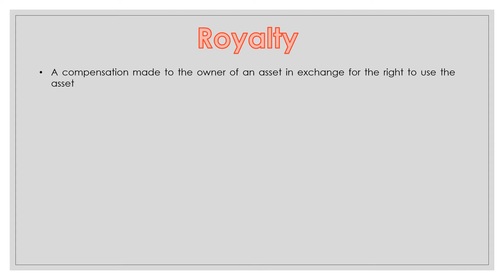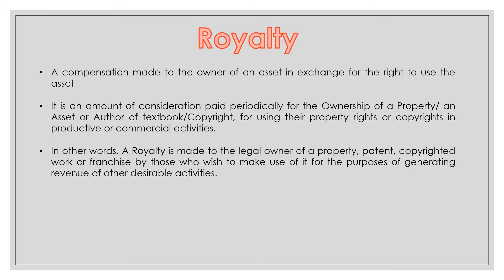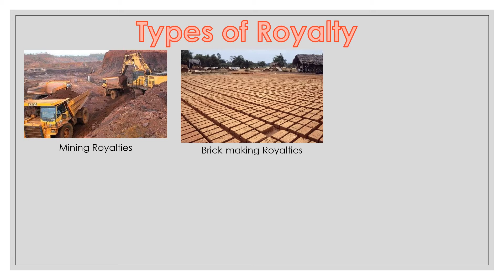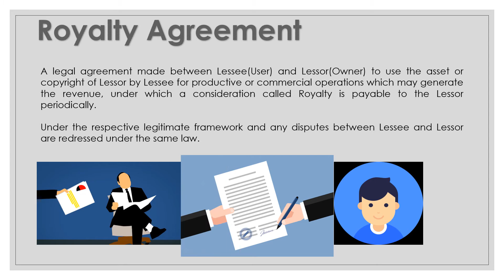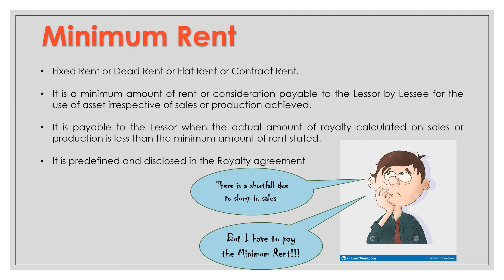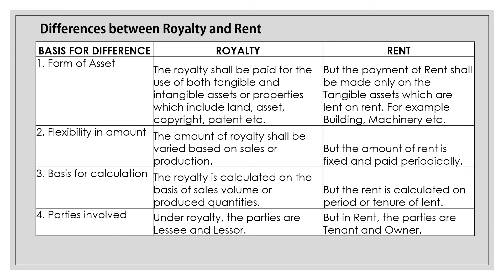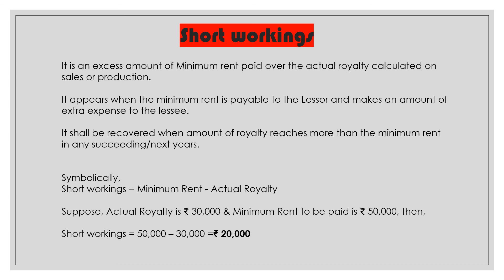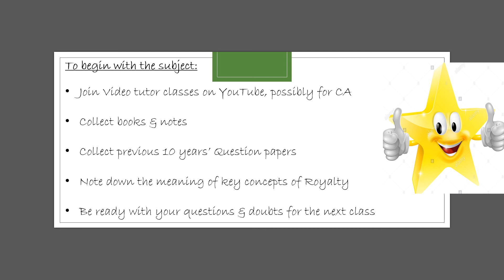Royalty intro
Covers some basic concepts